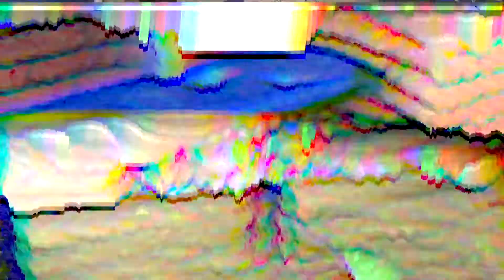RENDICIÓN DE CUENTAS 2021 8 INDEV Y GENERAL